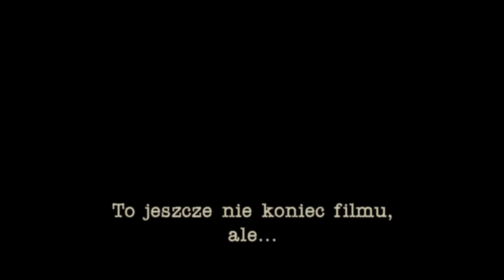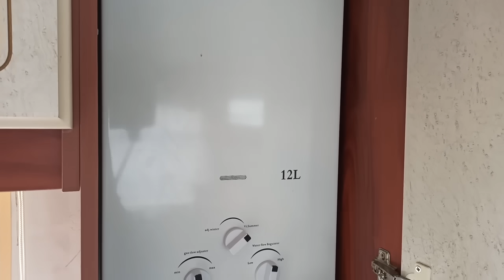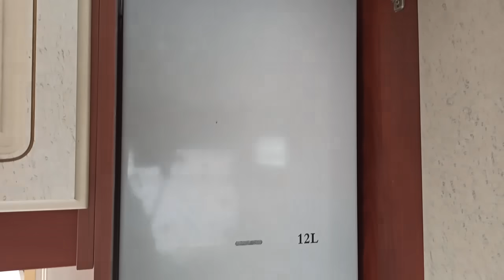DOMEK HOLENDERSKI z zewnątrz i od środka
▬► Jak wygląda DOMEK HOLENDERSKI? Jakie ma wyposażenie? Jakie są w nim pomieszczenia? Ile kosztuje domek holenderski? Ile kosztuje transport? Czy trzeba specjalnych pozwoleń czy zgłoszeń by mieć domek holenderski? Czy można mieszkać w domku holenderskim przez cały rok? Czy w domku holenderskim jest gorąco? Odpowiedzi na te pytania już dzisiaj w filmie ;)

▬► Na co zwrócić uwagę przed zakupem domu?